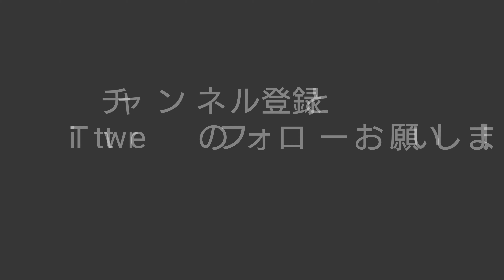相鉄線9000系9703F[快速 横浜]星川駅発車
今回の動画は相鉄線9000系9703F[快速 横浜]星川駅発車動画です！

この動画のシリーズ再生リストはこちら

動画に使用している音楽はフリー音楽素材サイトのDOVAさんのものを使用させていただいております！